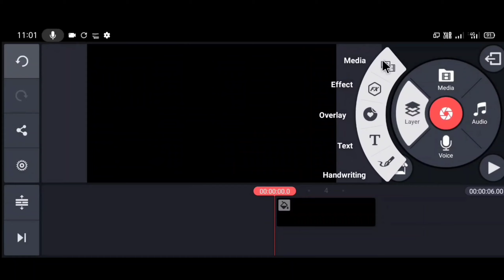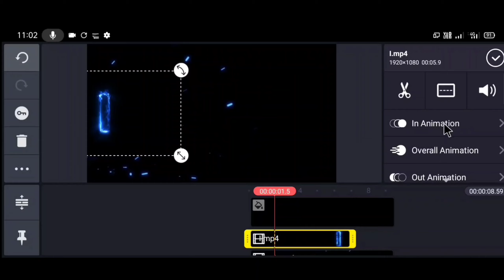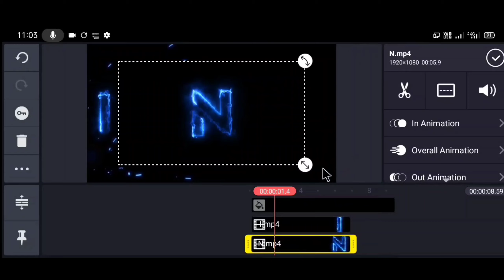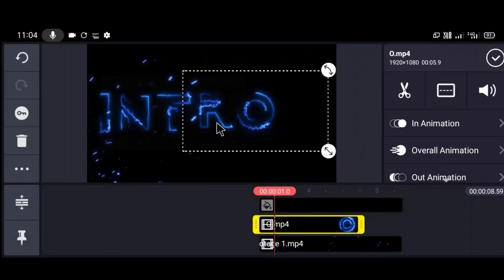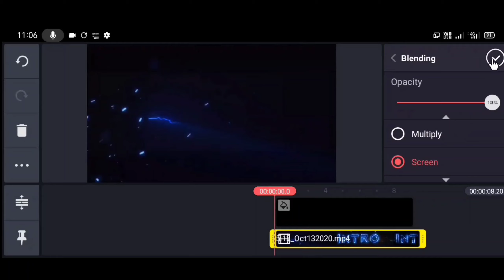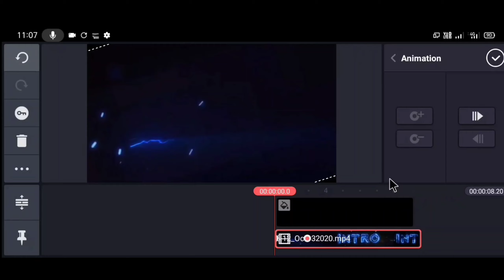How to Make Name intro in kinemaster in Hindi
Hi guys welcome back to our Channel Technical Stuff, today in this video iam going to teach you how to make Name  intro in Kinemaster in Hindi, hope you guys like it and pls do consider like if you like my videos and SUBSCRIBE for more updates THANK YOU

Myfreevideostuff

Top 10 outro pack for YouTube videos

Zip file-Password
               2030

Top 50 Free Fonts for You

Some of my resent videos

how to make intro for gaming channel with kinemaster
how to make intro for youtube channel in kinemaster
how to make intro for youtube videos in mobile
how to make gaming intro for youtube videos in mobile

About:- Technical Stuff is a YouTube Channel, where u get amazing intros and other useful tutorial for Android users in a very easily understandable native language Hindi